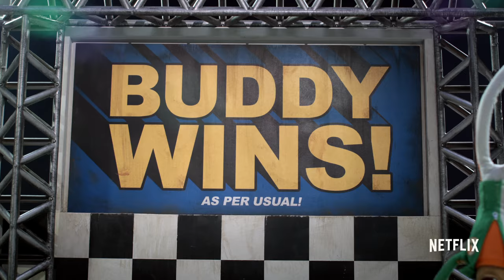Buddy Thunderstruck | Official Trailer [HD] | Netflix After School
Buddy Thunderstruck is the coolest semi-truck racing dog who lives down in race-obsessed Greasepit, a place full of larger-than-life characters and nitro-burning, gear-slamming, tire-squealing, fish-tailing good times.